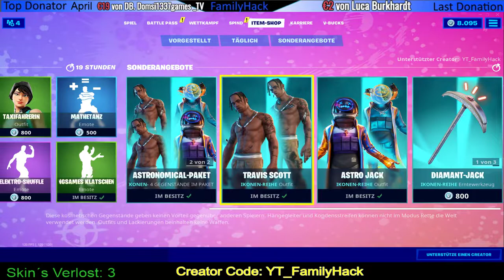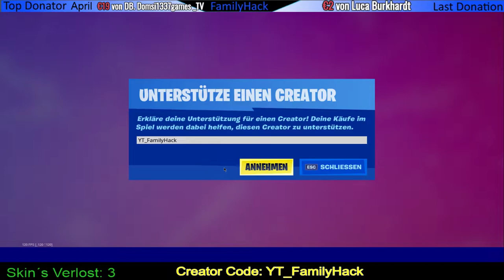Travis Scott im neuen Fortnite Item Shop aber Deadpool ist damit geschichte